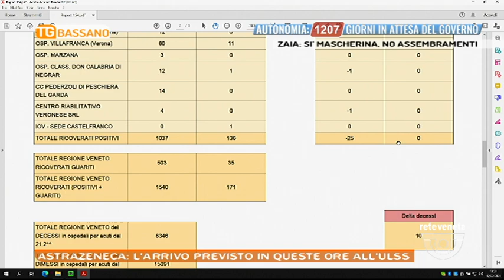TG BASSANO Edizione completa | 10/02/2021 18:50